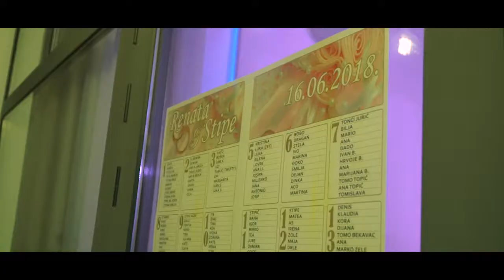Wedding spot Renata & Stipe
Wedding spot of Renata & Stipe in Croatia.
Copyright by Foto Studio Polo.